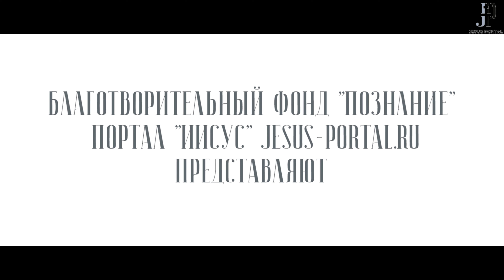Можно ли оставить духовный сан? Афонский старец об Андрее Конаносе. Голос Афона.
Оставление сана архимандритом Андреем - это признак того, что что-то в его жизни произошло. Но поскольку мы доподлинно не знаем, что он пережил,  и все разговоры об этом основаны на догадках, лучше обсуждение этого свести к минимуму. «Но неважно, носит ли священник галстук и заходит ли в алтарь, священство, также как великая схима монашествующих, — никогда не снимается»,  - говорит старец.

Со старцем беседует священник Василий Максимишинец докторант Лёвенского университета (Бельгия).
Интервью было снято в рамках поездки паломнической службы «Православный Восток» на гору Афон